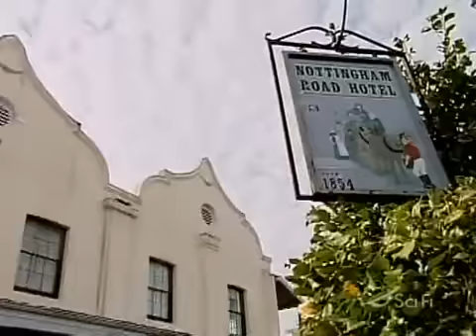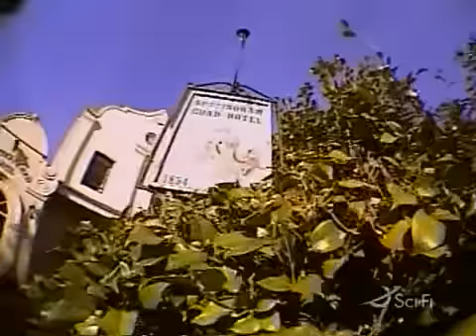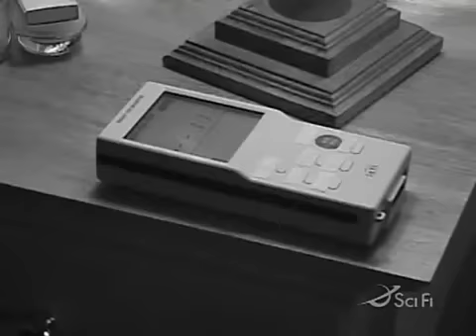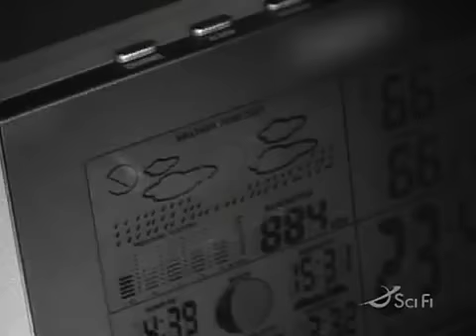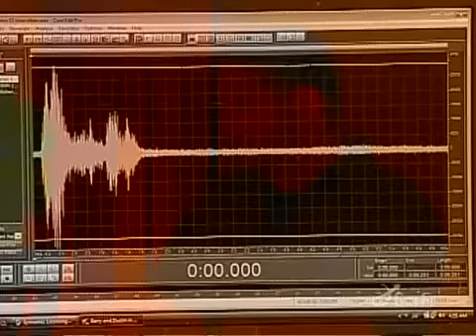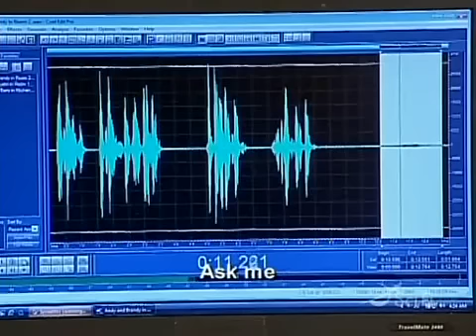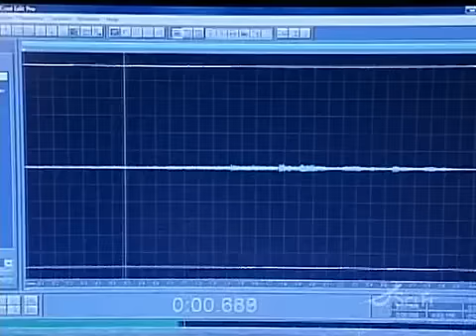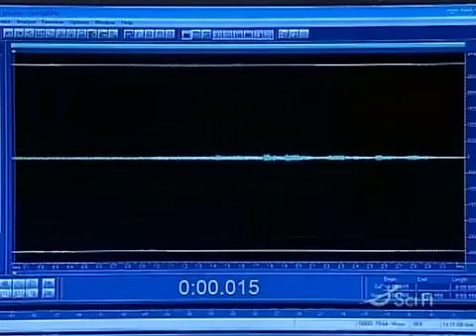Ghost Hunters International S01E12 Hauntings of South Africa